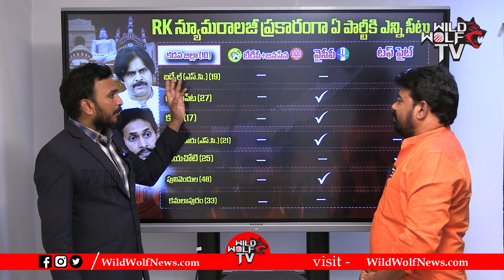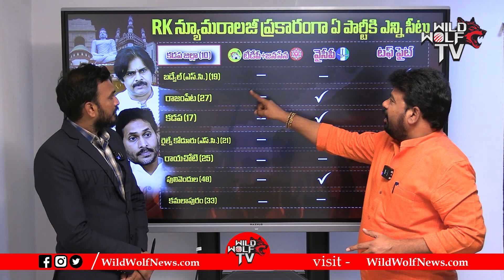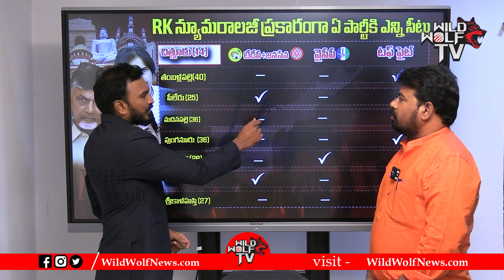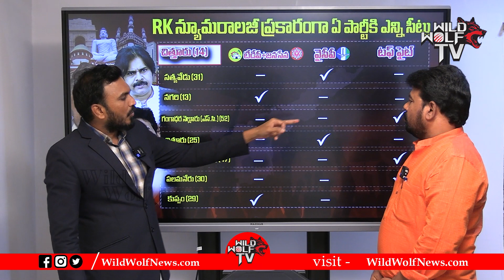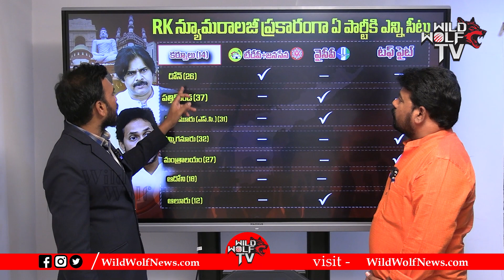Narra Rama Krishna Survey Report On Rayalaseema | AP Elections 2024 | YSRCP | TDP - Janasena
Narra Rama Krishna Survey Report On Rayalaseema | AP Elections 2024 | YSRCP | TDP - Janasena | Wild Wolf Focus

Watch here